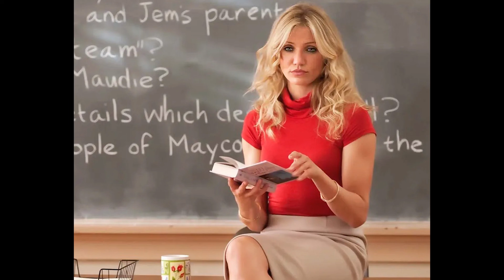Ms. Brown - Downgrade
Ms. Brown I love you please god come back I want you so bad.

Gay - Fortnite - Balls